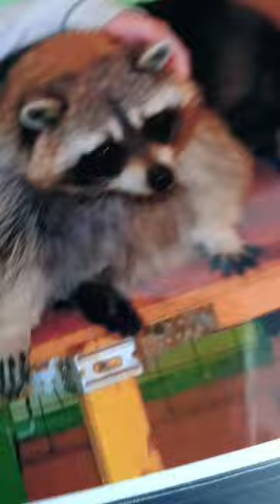хех/ house music pop instrumental marmeladka